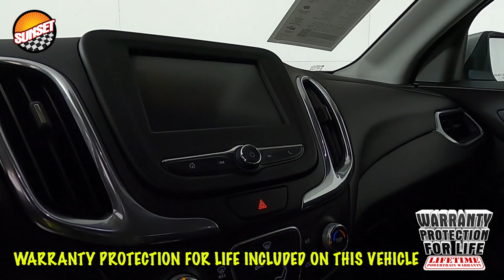2018 Chevrolet Equinox LT SUV 2GNAXSEV2J6242269